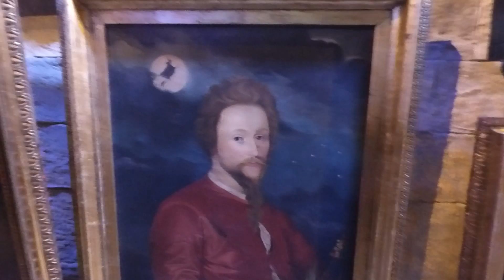Trick or Treat | Survival In Harry Potter World | Episode 4